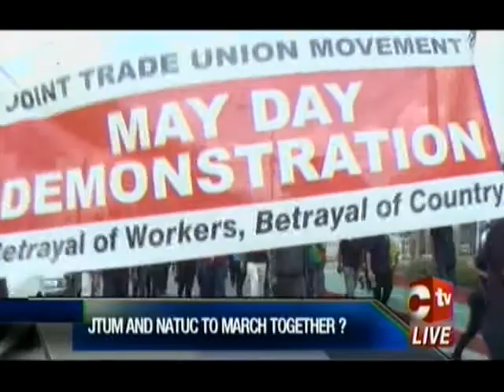OWTU Head hints at possible union between NATUC & JTUM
This Labour Day could see the re-kindling of a love affair as the Oilfields Workers Trade Union has hinted at a possible uniting between the Joint trade Union Movement and the National Trade Union Centre.